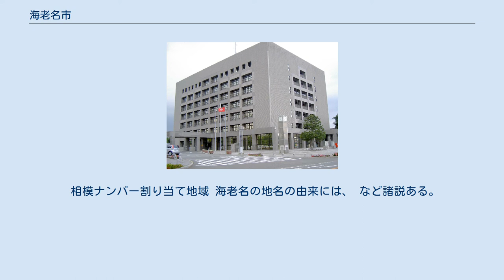海老名市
海老名市（えびなし）は、神奈川県の中部に位置する市。
2008年8月1日から景観行政団体となった。
 東京から50km（鉄道で約1時間）及び横浜から20kmの圏内にあり、相模国分寺跡等を有する歴史の街である。
なお、地名の由来については諸説ある（後節参照）。
 日本の高速道路のサービスエリアでは有数の規模を持つ海老名サービスエリアがあることで知られる。
また、海老名駅の近くには日本初のシネコン（マルチプレックスシネマ）とされるワーナー・マイカル・シネマズの一号店（2013年7月よりイオンシネマに改称）が1993年に開業した。
さらに、2002年4月19日には同駅の近くに複合型商業施設「ViNAWALK」がオープン。
今後はJR海老名駅周辺の再開発も行われる（詳細は「海老名駅#再開発事業」を参照）。
 近年、横浜・東京のベッドタウンとして注目を集めている。
同時に市内には多くの田園地帯を抱えていて、伝統的な農業緑地と都市住宅が共存している市でもある。
 横浜市、小田原市、三浦市などに対して、内陸に位置するため、気温の日較差・年較差が大きい。
 2016年8月9日及び2013年8月11日に観測した最高気温38.1°Cは神奈川県内の観測地点では最も高い値であり、1978年2月4日に観測した最低気温-8.9°Cは神奈川県内の観測地点では最も低い値である。
ただし、神奈川県内で気象庁が気温を観測している地点は5ヶ所と少なく、その中で内陸に位置しているのは海老名市のみであるため、「海老名市が神奈川で最も暑く最も寒い」と言って良いかは微妙なところである。
 古代 中世 近世 近現代 海老名市では、一部の区域で住居表示に関する法律に基づく住居表示が実施されている。
住居表示実施前の町名等欄で下線がある町名はその全部、それ以外はその一部である。
 郵便番号 海老名市市議会の議席定数は22議席である。
 海老名市から選出される神奈川県議会議員の定数は1議席である。
2015年11月現在は長田（おさだ）進治（3期目）が務める。
 海老名市は、周辺の綾瀬市、大和市、座間市から構成される神奈川13区が選挙区となる。
 海老名市は参議院 南関東ブロック・神奈川選挙区に属する。
 なお、当選挙区の参議院選挙比例代表区選出議員についての詳細は、神奈川県選挙区を参照のこと。
 災害時の支援協定は、他にも遠方・近隣の複数自治体と結んでいる。
 小中学校は全て海老名市立。
以下五十音順。
 海老名市では『海老名市奨学金条例』に基づく給付型奨学金制度がある。
 主に高等学校・専修学校高等課程を対象としている。
 相模ナンバー割り当て地域 海老名の地名の由来には、 など諸説ある。
 注釈 出典